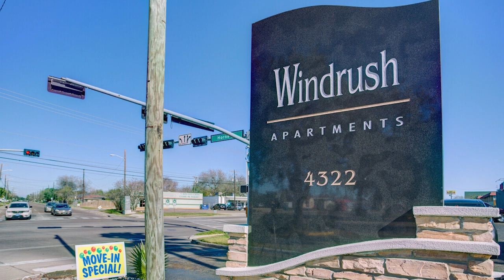Kevin Davis : He Lost His Virginity To What?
Kevin Davis claimed that he was tired of living, so he told his mother that he wanted to commit suicide. Then he killed her and violated her corpse.

You can listen to our Podcast by searching "this is MONSTERS":
Apple Podcasts
Google Podcasts
Amazon Podcasts
Stitcher
iHeartRadio
Castbox
Pocket Casts
Player FM
TuneIn
Radio Public